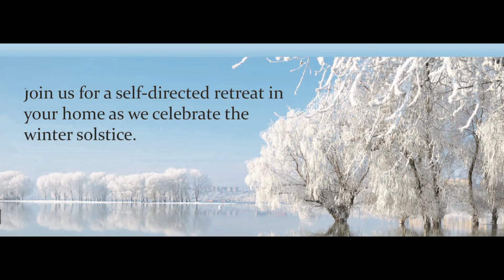Winter Solstice Freedom Friday